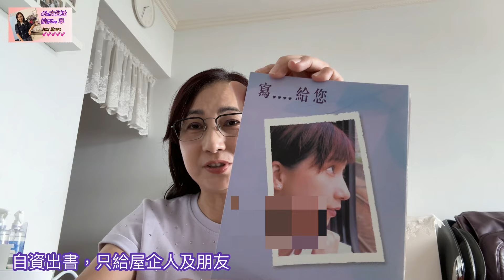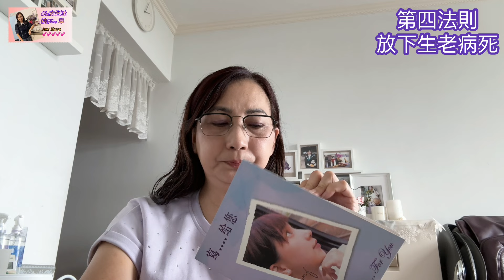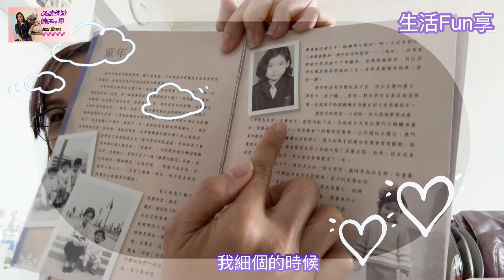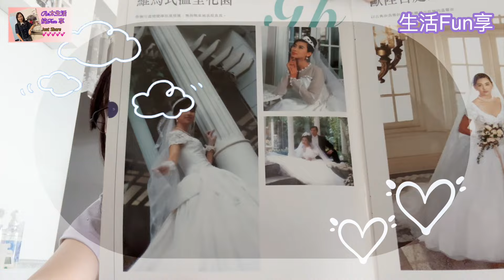［Re太生活純Fun享］EP1純個人fun享，都唔知會唔會有第二集😅|活到幾十歲總有些東西可以分享‼️|自資出書為什麼？💥|年輕時參加電視台比賽😅|睇書後寄語💕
Re太Channel🌈
退休阿太日誌🌈
Hello大家好，我係Re太阿Pek

影片播放日期：/7/2024
EP240

主題：Re太另類系列
Re太生活純Fun享🌈
介紹書籍，讀後心得
以及一些個人fun資料，￼曾經自資出書、右上角雜誌封面、參加過媽咪比賽💕

純粹隨心分享，希望大家支持‼️🙏

You tube業配聯絡：🌈
（請註明：商業合作）

✅WeChat：
retaichannel2023

🥰大家記得睇片後
讚好👍🏻
分享📢
留言🖊️
訂閱🔔
一有新片會立即通知你，你就唔會錯過啦！
你的支持，就係我拍片最大動力。
謝謝💕💕💕💕💕💕💕💕💕